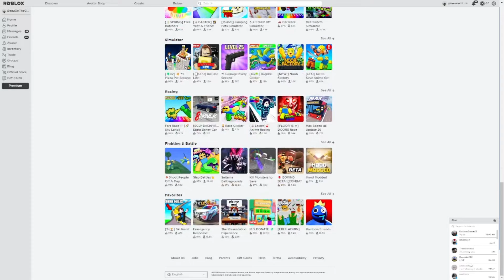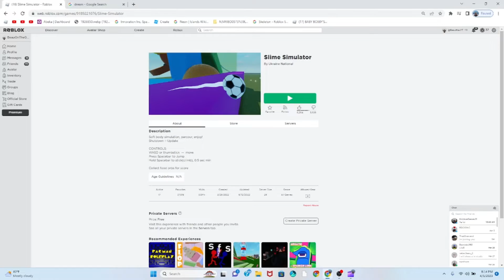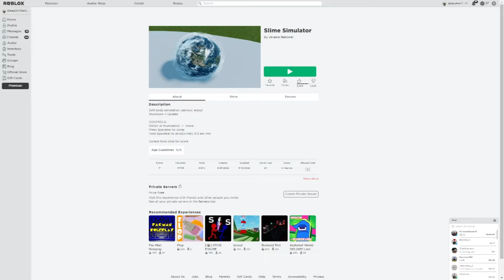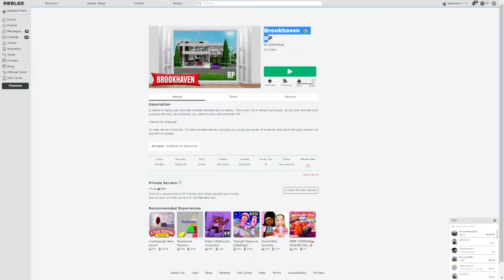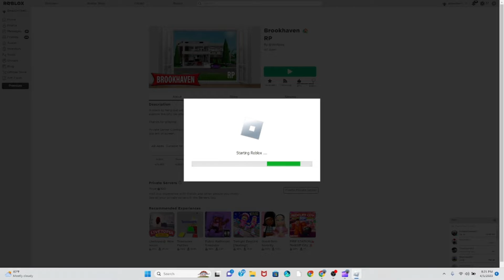Playing Roblox games that maybe you will like!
Game Links!